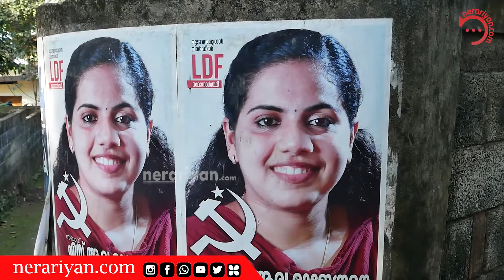ആര്യ എസ് രാജേന്ദ്രൻ പഠനം ഭരണം രാഷ്ട്രീയം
ആര്യ എസ് രാജേന്ദ്രൻ
പഠനം
ഭരണം
രാഷ്ട്രീയം